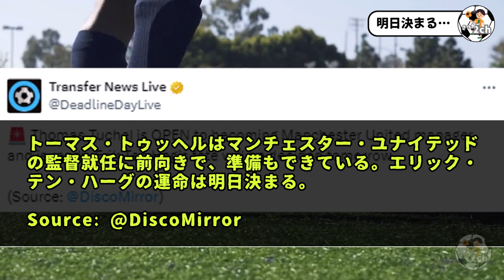テンハグ…明日10/9が運命の日に…ついに電撃解任の可能性www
遠藤航、もっとリバプールで見たいよな。